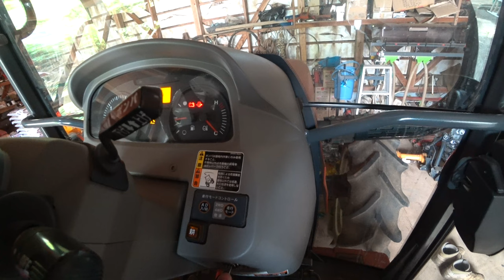【会社員実家農業手伝う】2022クボタMZ775トラクターで畑までモンローの調整は・・・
関連動画
4隅の残耕を抑えるトラクター耕耘方法?美しい田んぼ or 畑を作る?